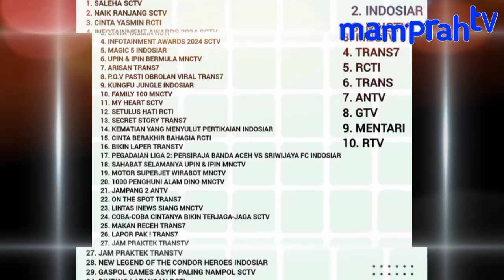SORE HINGGA MALAM ‼️ INTIP LAGI PENAMPAKAN RATING PROGRAM SCTV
Usai sudah pegelaran insan infotainment awards 2024, lalu soal rating nya bagi mana di SCTV